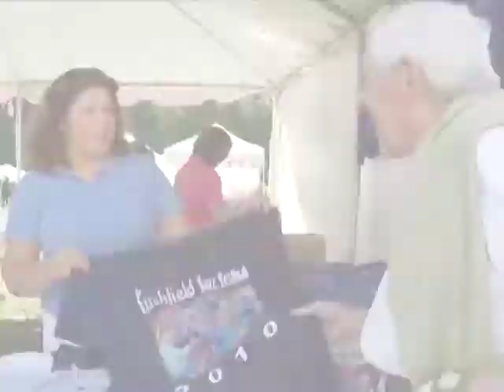JAZZ FEST 2010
2010 Jazz Fest in Litchfield featuring Dave Brubeck.
15th Anniversary of Festival.